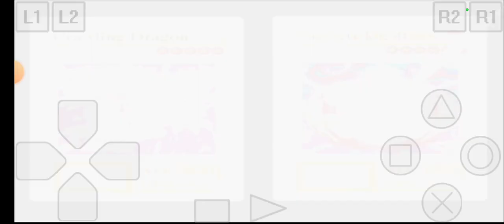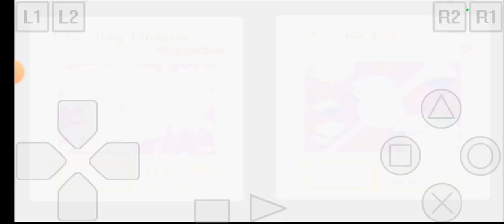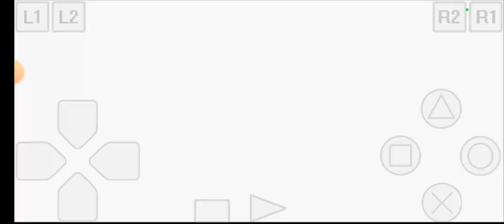YUGIOH FM CRAWLING DRAGON ATTACK 9999 DEFENSE 9999 NO CHEAT